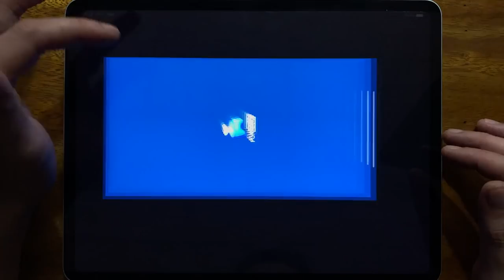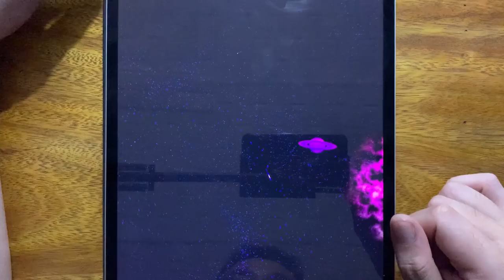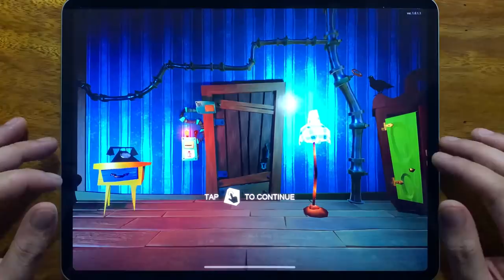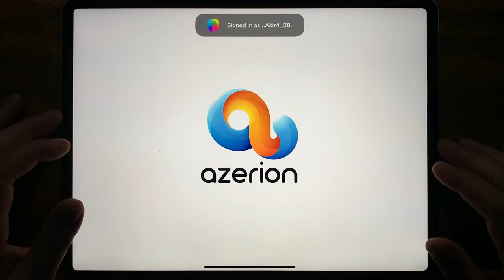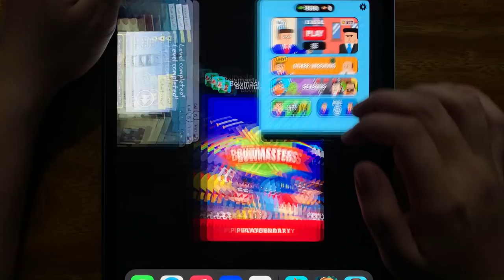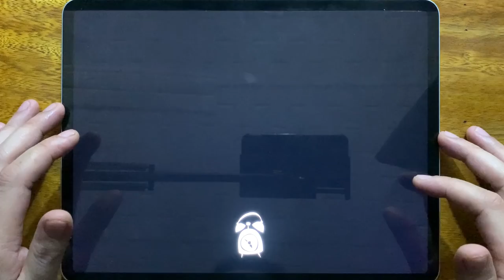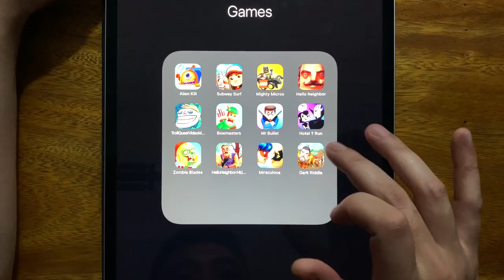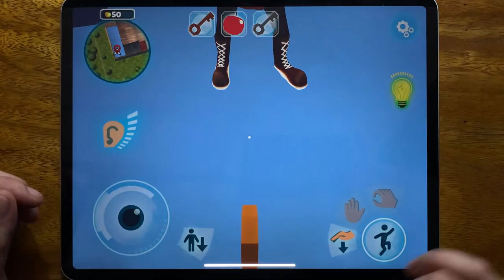Alien Kill, Subway Surf, Mighty Micros, Hello Neighbor, Troll Quest Video Memes, Bowmasters...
Alien Kill, Subway Surf, Mighty Micros, Hello Neighbor, Troll Quest Video Memes, Bowmasters, Mr Bullet, Hotel T Run, Zombie Blades, Hello Neighbor Hide and Seek, Miraculous, Dark Riddle

# AlienKill